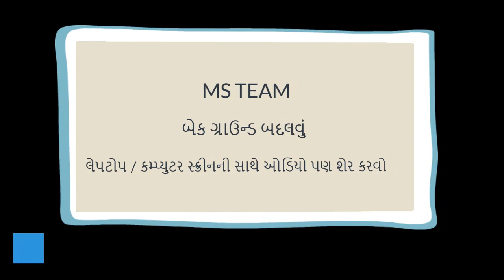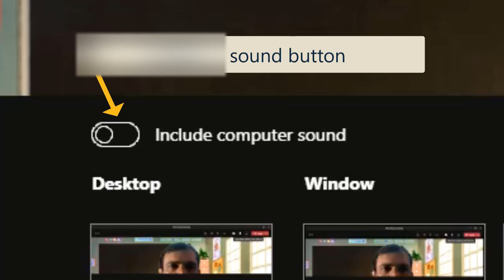MS Team Audio sharing not enable with E-Content Problem solved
It is useful to teachers and students who want to share E-content in virtual class. If you facing problem to share audio with E-content while teaching with MS team watch this video and solve your problem easily

Video Source : MS Team screen recording
Video edited with Software : Open Shot video Editor
Intro video theme: camtasia